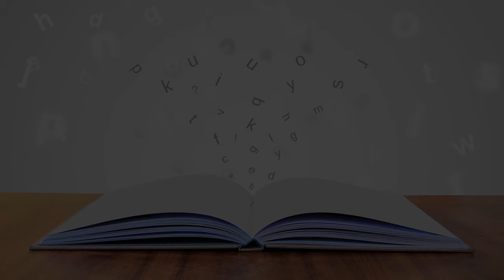Best Bilingual School in Favoriten, Austria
Must Watch…. Best Bilingual School in Favoriten, Austria

This list of Best Bilingual School in Favoriten, Austria has been compiled by our Education experts after online / offline research combined with the reviews from our users. If you know any institution that we missed, please mention in the comment box below. This list will be updated from time to time.

List:

First Vienna Bilingual Middle School
School

International Private Kindergarten Arche Noah
Fontanastraße 8

Bilingualer Kindergarten & Hort HEIDI
Margaretenstraße 131

Volksschule
Keplerpl. 7

Internationale Privatschule - Mayflower Christian Academy
Fontanastraße 8

Gymnasium Draschestraße
Draschestraße 90-92

ICV International Campus Vienna GmbH
Fontanastraße 8

Waldkloster
Quellenstraße 87-89

KIWI-Kindergarten Business Park Vienna
Hertha-Firnberg-Straße 3

Volksschule Bernhardtstalgasse
Bernhardtstalgasse 19

KIWI-Kindergarten Quellenstraße
Quellenstraße 2b

Kinder in Wien - Triester Straße
Triester Str. 40

Städtischer Kindergarten
Holeypl. 3

ALF - Bildungswerkstatt
Jenny-Lind-Gasse 1

University College of Teacher Education in Vienna
Grenzackerstraße 18

Städtischer Kindergarten
Baron-Karl-Gasse 14

Volksschule Wendstattgasse
Wendstattgasse 3

HTL Wien 10
Ettenreichgasse 54

High School Pichelmayergasse
Pichelmayergasse 1

Kindercompany - Verein zur Unterstützung berufstätiger Eltern
Franz-Mika-Weg 9